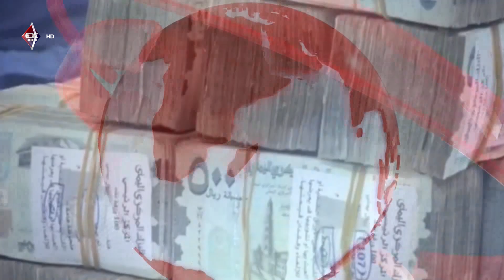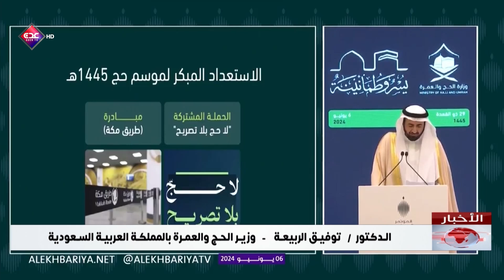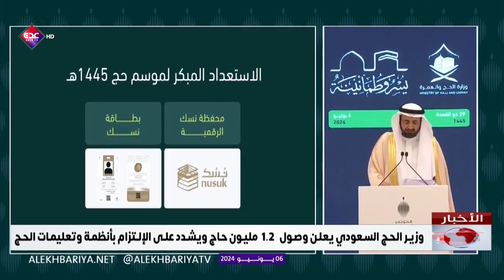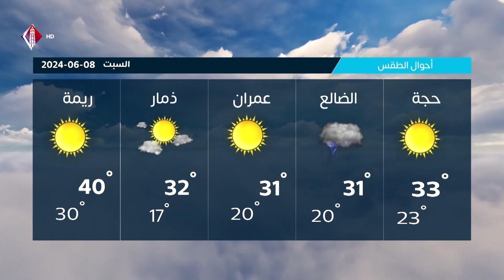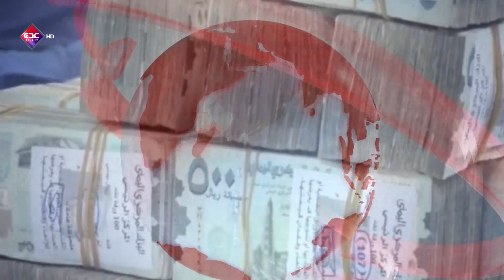نشرة الأخبار قناة عدن الفضائية 07 06 2024